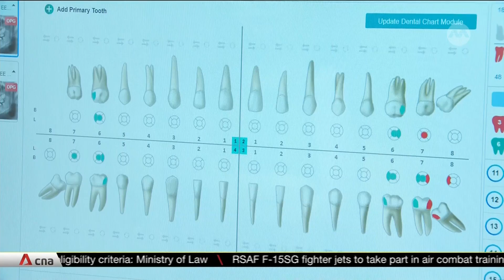Singapore to invest up to S$500m in high performance computing hardware to support AI innovation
Singapore will invest up to S$500 million into high performance computing hardware to support artificial intelligence innovation. The government has announced a slew of measures to help local companies reap the benefits of AI. Small companies can tap them to adopt AI-enabled software, while enterprises now have access to a new scheme that pairs them with tech giants to develop generative AI solutions. Nicolas Ng reports.